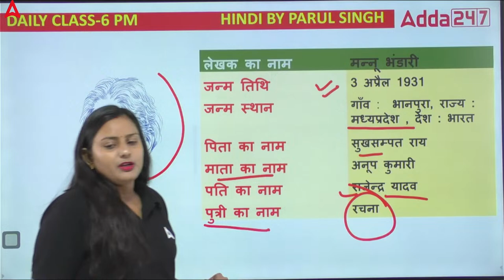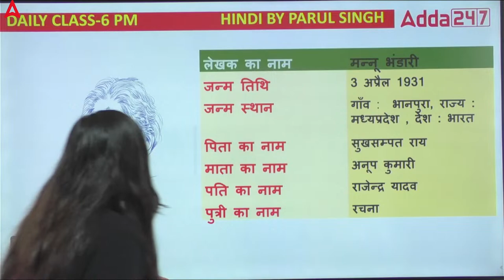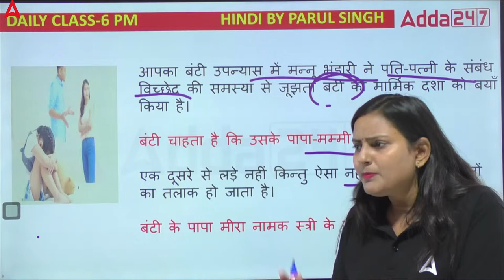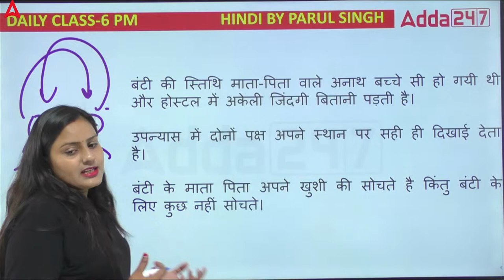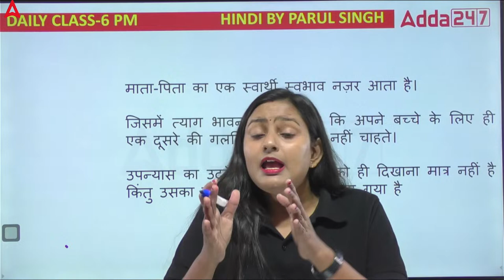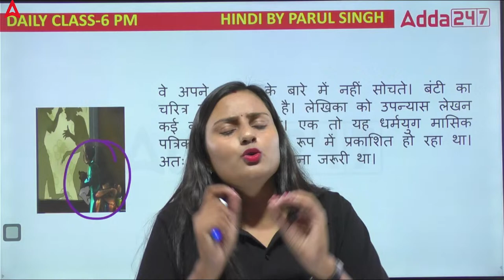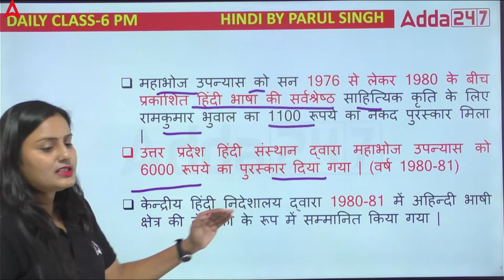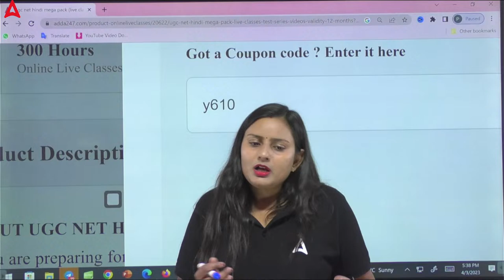UCG NET 2023/UGC NET Paper 2 Hindi | आपका बंटी मन्नू भंडारी I By Parul Ma'am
UGC NET PAPER 1 COMPREHENSIVE PRINTED STUDY MATERIAL